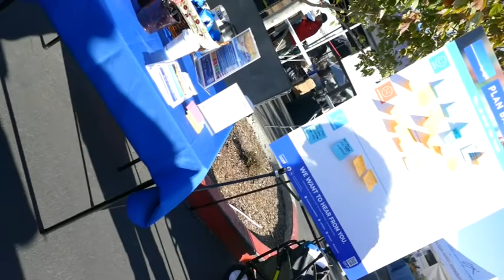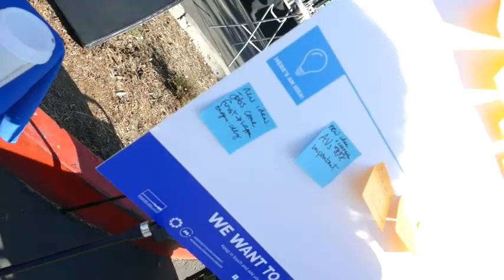How Plan Bay Area 2050 will solicit Public Input